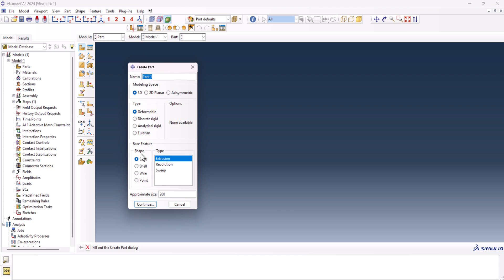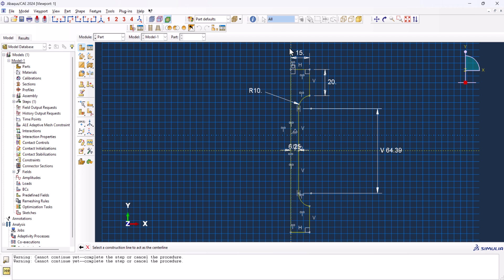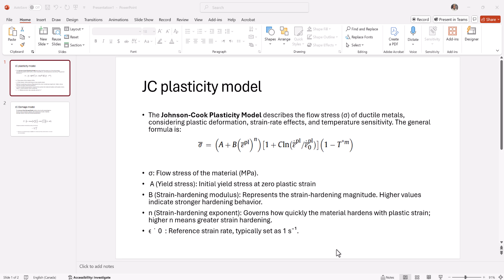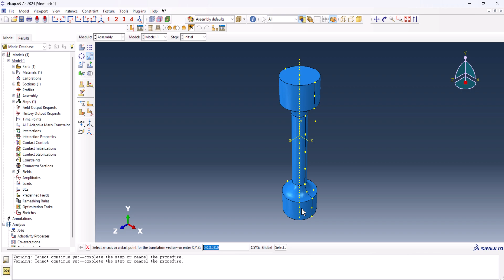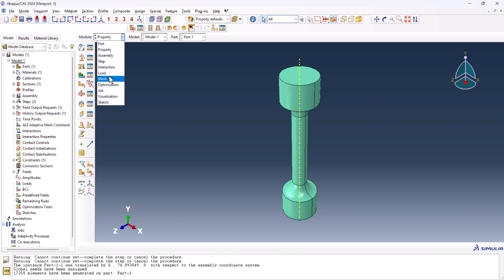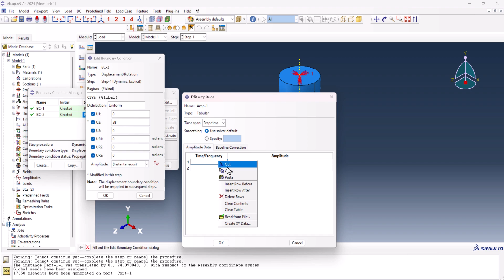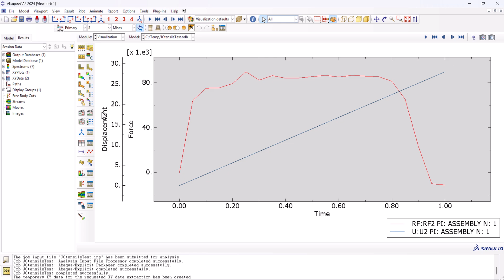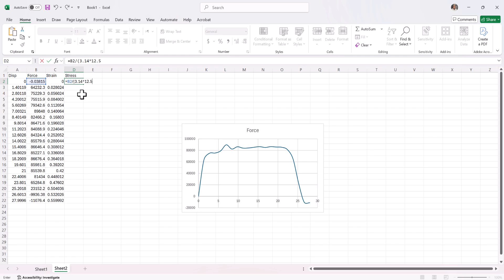ABAQUS Tutorial: Johnson Cook Damage Model for Tensile Test Simulation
In this ABAQUS Tutorial Johnson-Cook Damage Model for Tensile Test Simulation, you'll learn step-by-step how to implement the Johnson-Cook Damage Model in ABAQUS for accurately predicting material failure in tensile tests. The ABAQUS Tutorial Johnson-Cook Damage Model for Tensile Test Simulation covers detailed model setup, defining Johnson-Cook parameters, boundary conditions, and interpreting results effectively. Whether you're new or experienced, the ABAQUS Tutorial Johnson-Cook Damage Model for Tensile Test Simulation will enhance your skills in finite element simulations and damage modeling techniques, providing valuable insights into material behavior under tensile loading conditions.

Video Chapters:
00:00 – Introduction
00:33 – Part
03:35 – Property
06:49 – Assembly
07:18 – Step
08:02 – Interaction
08:31–  Mesh
09:51 – Load
11:30 – Job
11:56 – Favor
12:15 – Results
15:27 – Outro